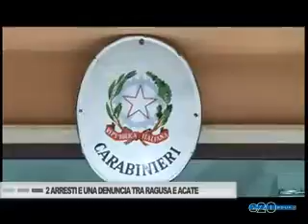2 ARRESTI E UNA DENUNCIA TRA RAGUSA E ACATE